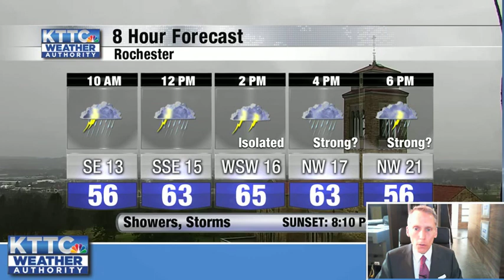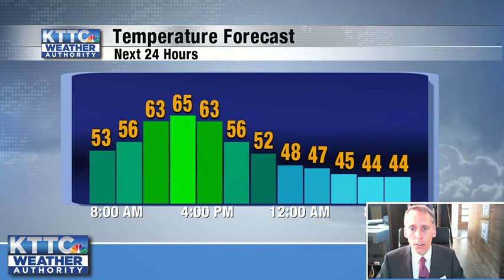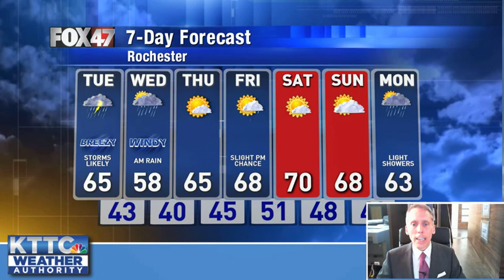April 28, 2020 Tuesday Mid-Morning Weather Update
The full weather forecast from KTTC and Fox 47 Meteorologist. Today we're talking severe weather concerns for the afternoon. Another cool, windy day tomorrow is expected before the really pleasant weather returns.